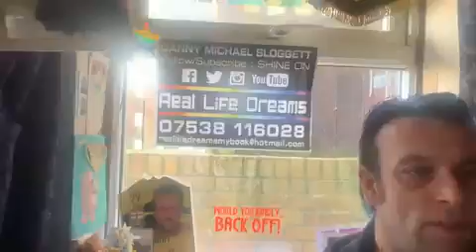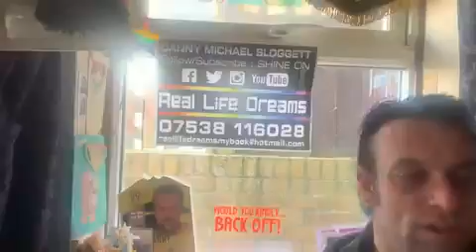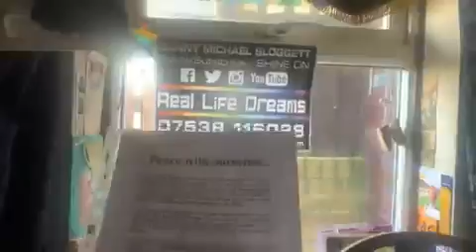Peace with ourselves 6 09 2007 Poem I wrote for Reallifedreamybook